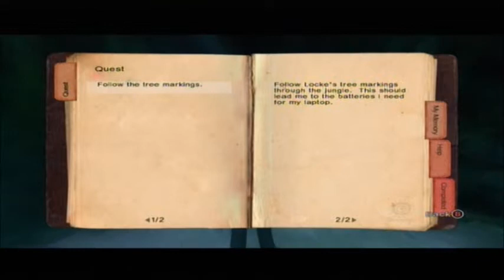FBF Let's Play - Lost: Via Domus - Part 5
Natalie and the mysterious man have found their camera in the wreakage of the plane, but it's broken. We need to find someone who can fix it... maybe Sayid will have some answers for us.